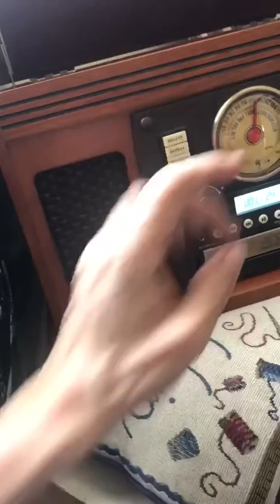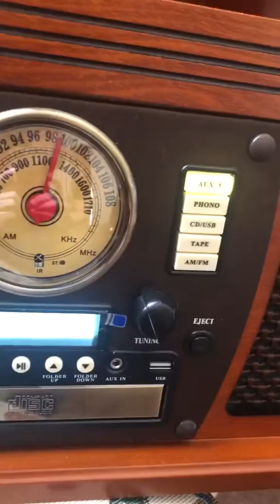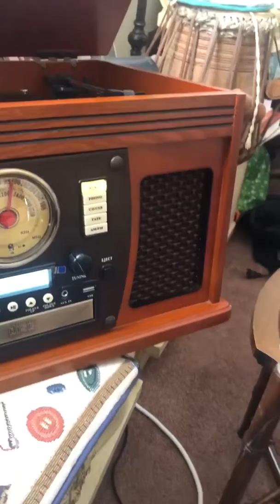Dog George€’s First Radio Play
The Randy Californians  With Morley Bartnoff